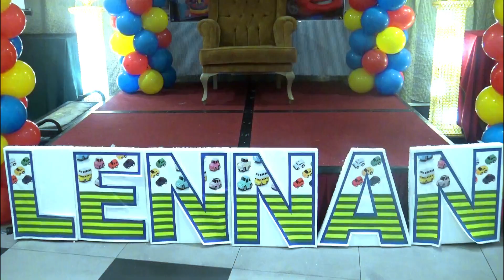Cars Themed Party 1st Birthday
Baby Lennan 1st Birthday
08 June 2019
Sapphire Plaza Hotel
Doha, Qatar